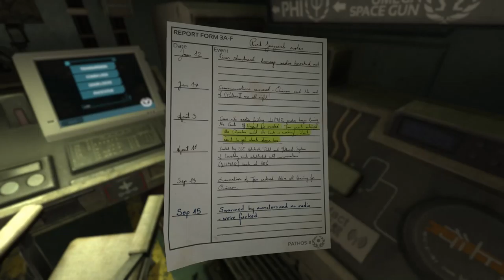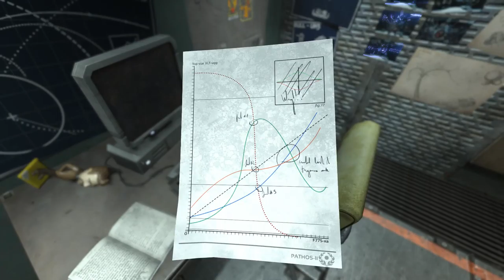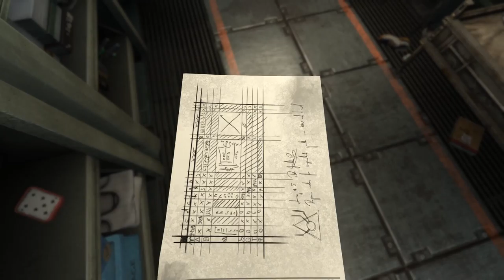SOMA [12] Lasting Impression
Well, there goes my theory about this potentially being in the far(ther) future. Frictional Games breaking my heart with the outcome of the choice, although not doing it would be cruel.